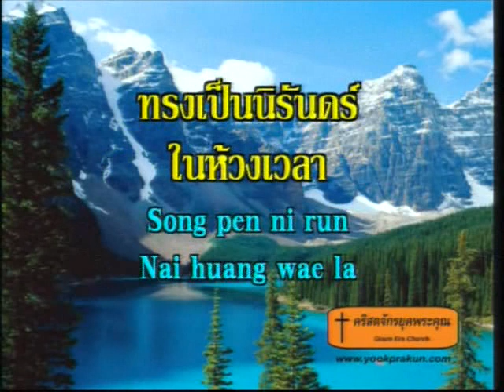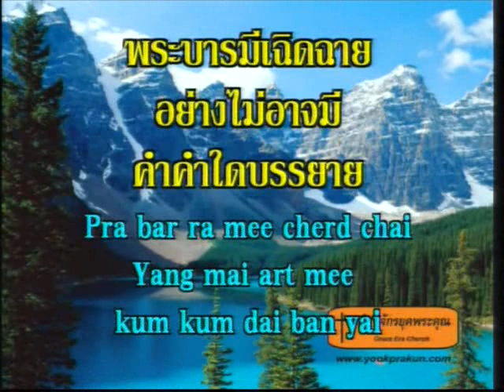บนบังลังก์.flv